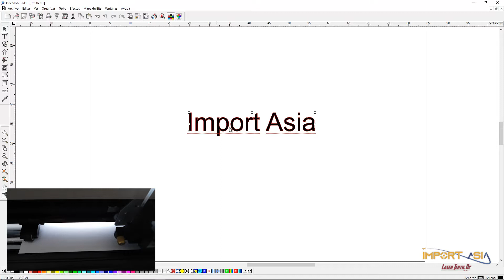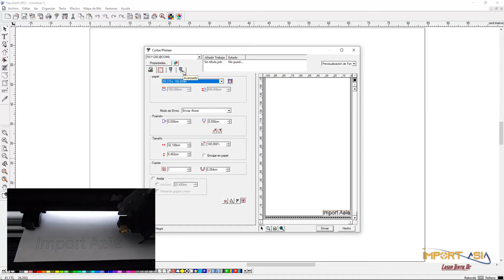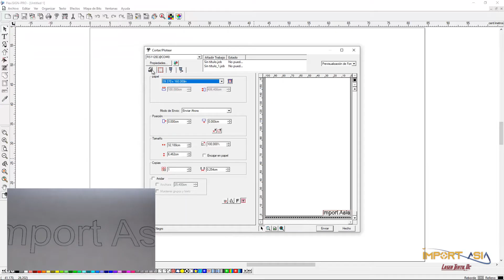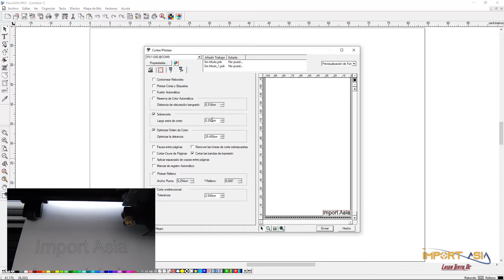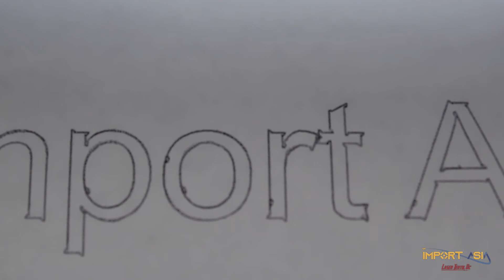Solución a... !!NO CIERRAN LOS CORTES EN FLEXI¡¡ ... parámetros salvavidas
!!AYUDA NO CIERRAN LOS CORTES EN FLEXI¡¡ en este vídeo te explicamos paso a paso la solución a este y muchos más problemas, esperamos sea de gran ayuda, estos son problemas muy comunes en el software FLEXISIGN/FLEXISTARTER.

CONTAMOS CON UNA AMPLIA GAMA DE PRODUCTOS E INSUMOS PARA LA INDUSTRIA PUBLICITARIA.

Para adquirir este producto contáctate con nosotros. _____________________________________________________________________________________________

* TUBOS LÁSER CO2
* MAQUINAS LÁSER CO2
* MAQUINAS LÁSER DE FIBRA
* PLOTTER DE IMPRESIÓN
* PLOTTER DE CORTE
* TINTAS ECO SOLVENTES
* VASOS O POCILLOS MUGS
* MATERIAL PARA SELLOS

✨ ¡RECUERDA LASER TEXTIL DC SE TRANSFORMA SOMOS IMPORT ASIA S.A.S! ✨

Seguiremos mejorando y contribuyendo al crecimiento de tu empresa.